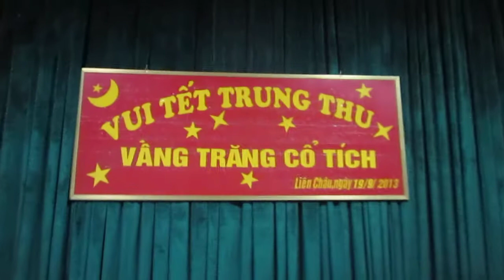YFC - Trung Thu Liên Châu 18~19,20-9-2013 Phần 20/20